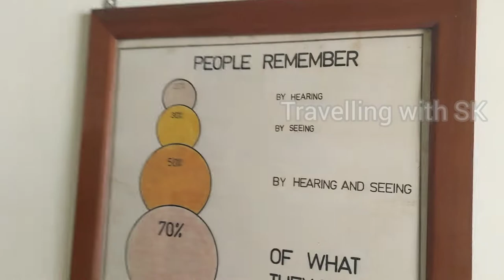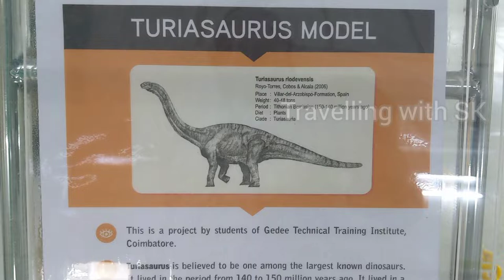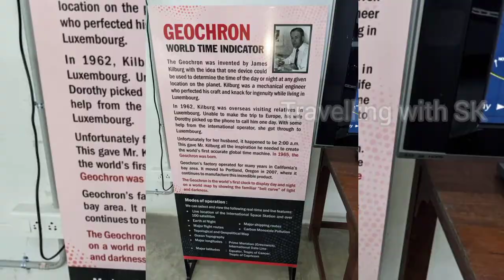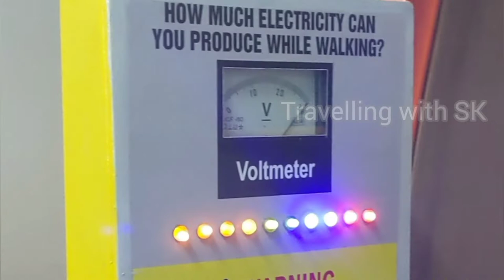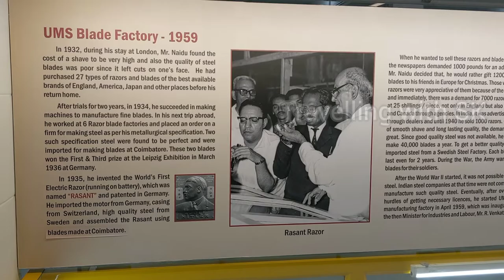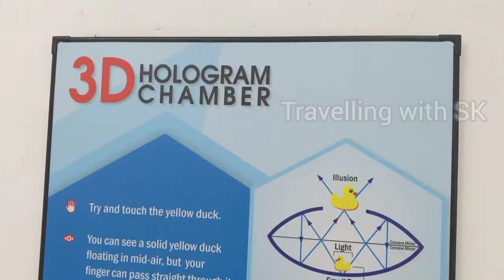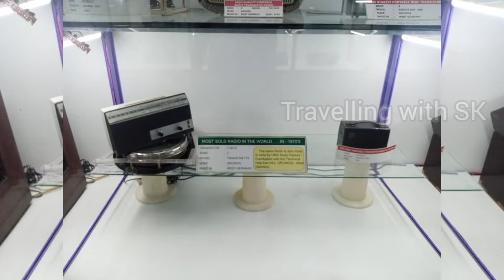GD Naidu Science Museum||Coimbatore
G. D. Naidu (Gopalaswamy Doraiswamy Naidu) (23 March 1893 – 4 January 1974) was an Indian inventor and engineer who is referred to as the "Edison of India" and "the wealth creator of Coimbatore"] He is

credited with the manufacture of the first electric motor in India. His contributions were primarily industrial but also spanned the fields of electrical, mechanical, agricultural (hybrid cultivation) and automobile engineering.Naidu developed an independently internal combustion four stroke engine. He had only primary education but excelled as a versatile genius.He is also called as "Miracle Man"

Gopalaswamy Doraiswamy Naidu